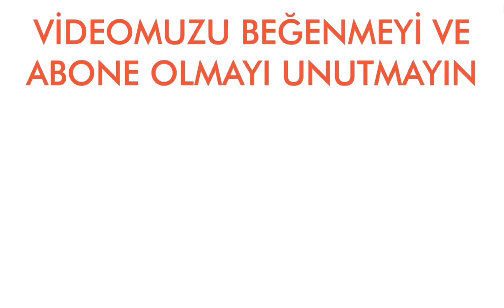Final Tarihi Belli oldu!!! Cennetin Gözyaşları Dizisi Ne Zaman Bitiyor??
Final Tarihi Belli oldu!!! Cennetin Gözyaşları Dizisi Ne Zaman Bitiyor?? Videolarımızdan haberdar olmak için “Bildirim” ayarını açabilirsiniz